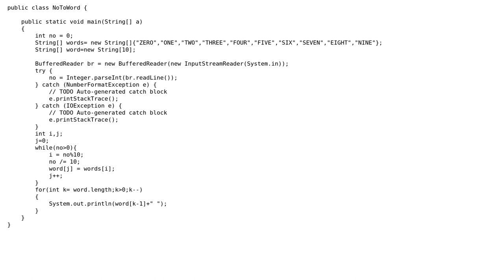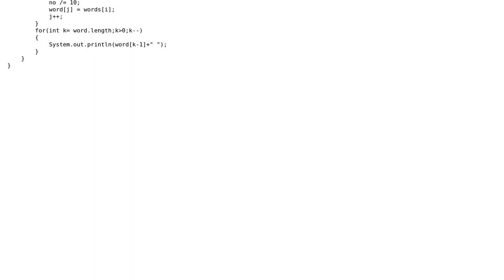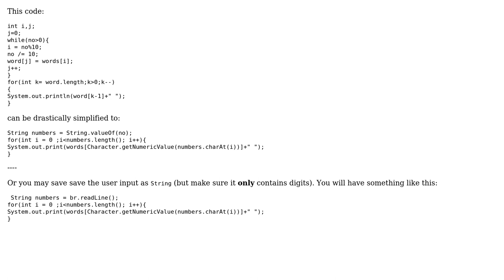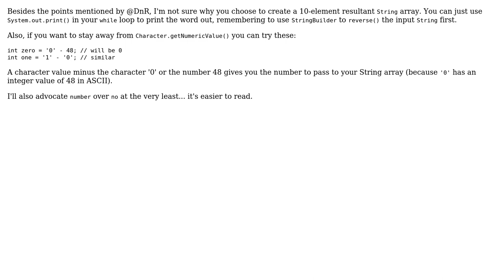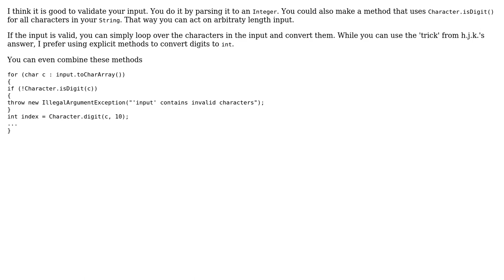Code Review: Number to words in left to right direction (4 Solutions!!)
Code Review: Number to words in left to right direction

With thanks & praise to God, and with thanks to the many people who have made this project possible! | Content (except music & images) licensed under CC BY-SA | Music | Images & others | With thanks to user user3667402 user TheCoffeeCup user Rob Audenaerde user h.j.k. user DnR and the Stack Exchange Network Trademarks are property of their respective owners. You are responsible for your own actions.